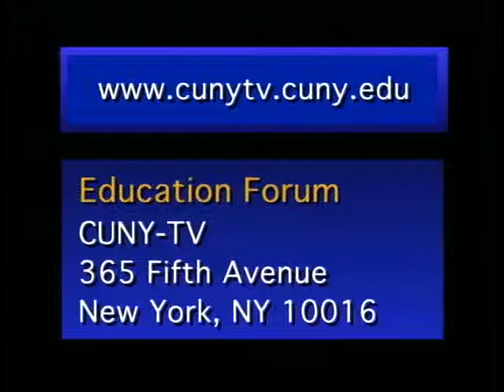Education Forum: Student's Evaluation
Host, Herman Badillo, Chairman of the City University of New York Board of Trustees, discusses social promotion and the Regents Examinations with Dennis M. Walcott, President and CEO of the New York Urban League. Walcott starts by describing the New York Urban League, who it represents and how it distributes its efforts across New York City. Badillo and Walcott explain social promotion and examine its pros and cons. They also discuss the standards set forth by the Regents Examinations.

Guest: Dennis M. Walcott, President/CEO of New York Urban League